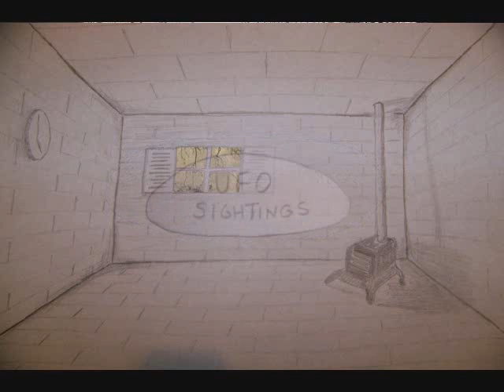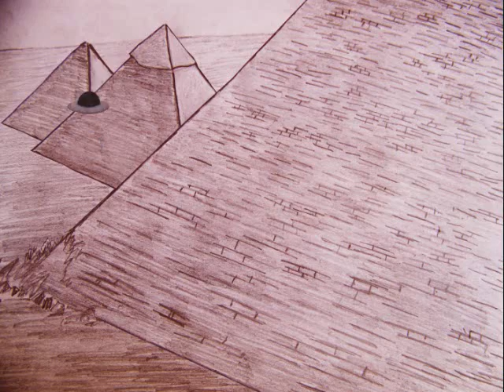UFO Sightings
A Collection of footage of UFO sightings